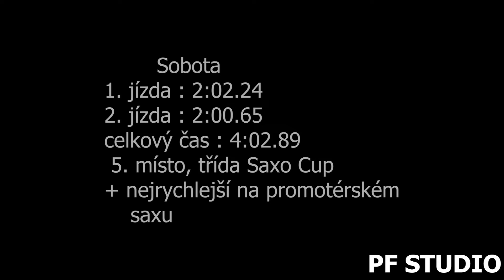Milan Král - Citroen Saxo VTS - EDDA CUP Makarov 2022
Milan Král se v sobotu umístil na 5. místě ve třídě Saxo Cup a v neděli bohužel havaroval.

Použitá technika
Kamera:Panasonic W580, SONY FDR-AX100
Stativ:Hama Star 60, Razor-ii-180-cm
Mikrofon : Rode Videomic go